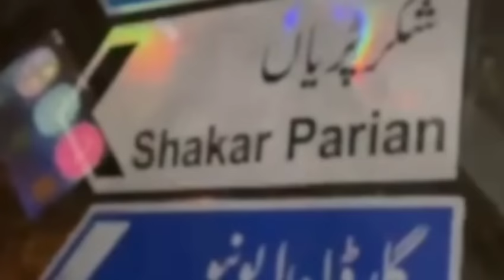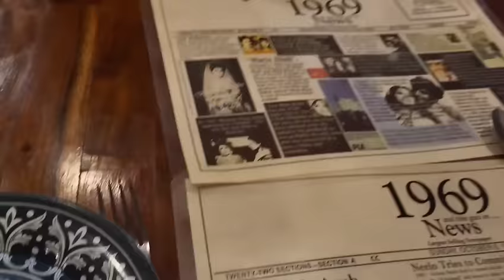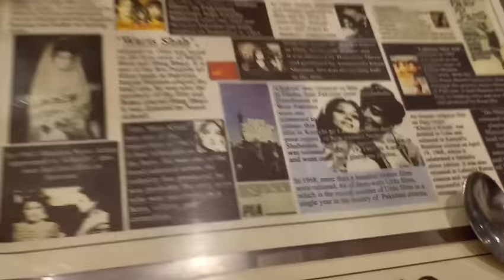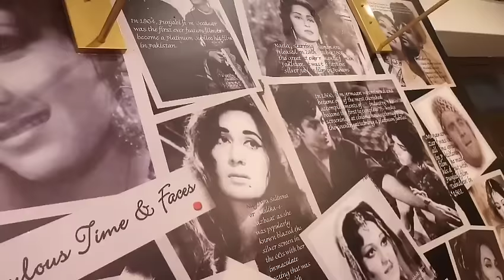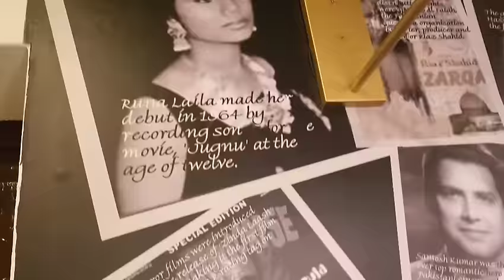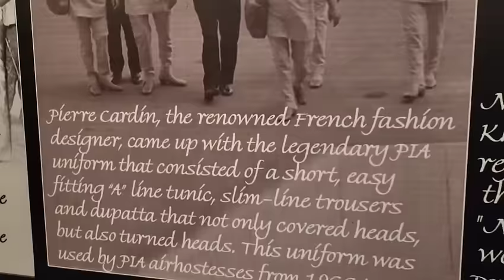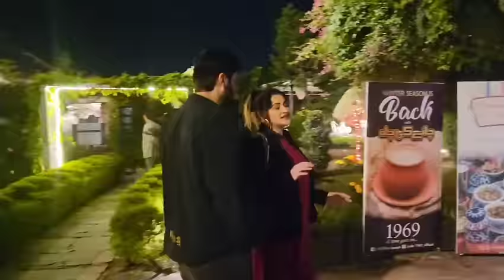Restaurant tour 1969 syed jibran's restaurant 2 December 2023